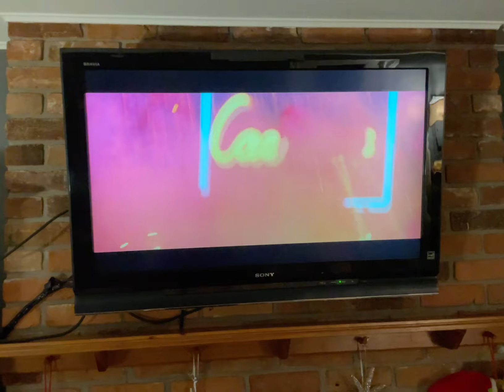Turn Up The Music